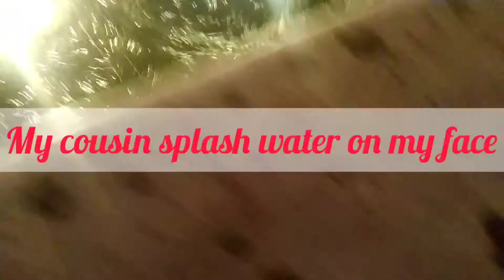KABABJEES | Kababjees day for eid | Biggest Kababjees of Karachi | You're in craft